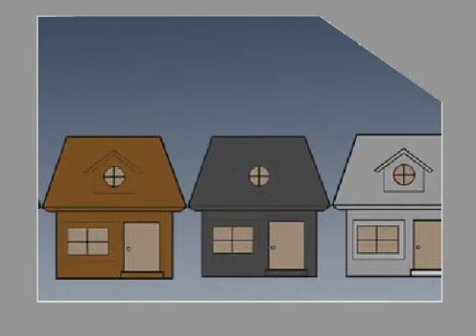Midterm Break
Midterm Break by Seamus Heaney.

Animation done for a project in college.

Voice of Seamus Heaney
Animation by: Aoife Plunkett, Emma Mullan and Michael Kiernan